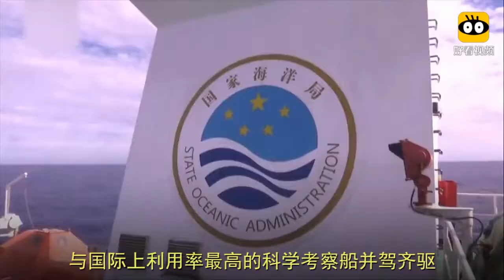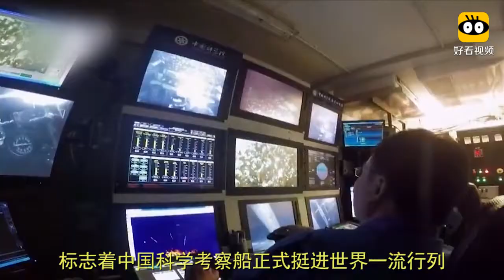我国又一新型装备曝光，一技术引领世界，将助建003航母